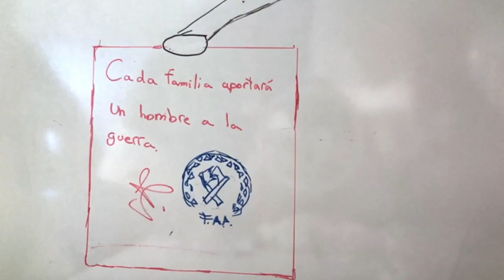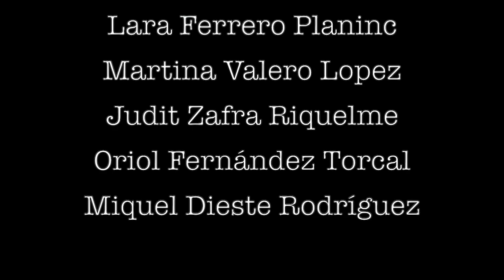La salud es un derecho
Esta historia, trágica, pero basada en hechos reales, va sobre una mujer, Danza, que luchó contra la corriente, sobreviviendo a cosas que nadie se puede ni siquiera imaginar.
Se le muere el hijo, la obligaron a casarse por dinero, pero lucha y siempre lo hará. ¿Y tú?

Escola del Clot 1r ESO
Festival de Clipmetrajes de Manos Unidas